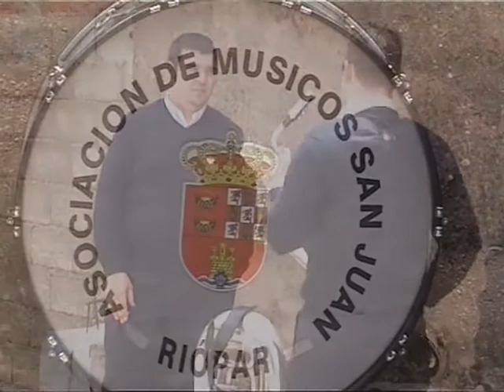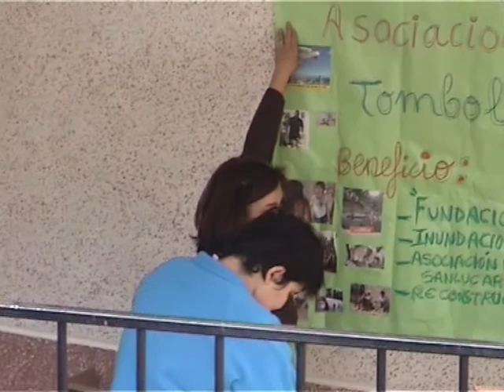Riópar. Romería Cortijo del Cura 2010.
Familiar romería amenizada por la Banda de Músicos San Juan de Riópar.